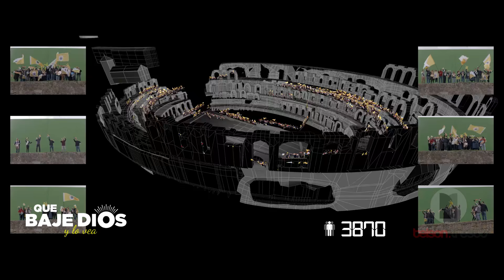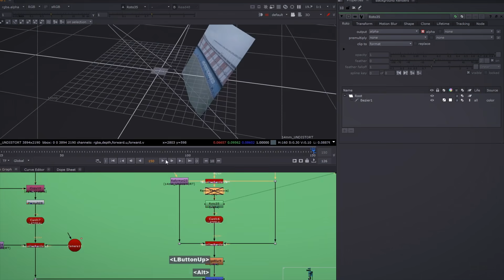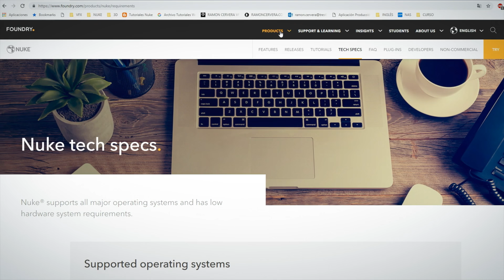Creación de planos con VFX en Nuke | Un curso online de Ramón Cervera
Perfecciona el proceso para crear efectos generados por ordenador para cine y TV

Todos los días somos espectadores de actos de magia, ya sea en la pantalla grande o en la pequeña; el desarrollo de efectos visuales en planos de cine y televisión ha llegado a niveles en los que no logramos diferenciar qué es real y qué es una ilusión visual, y esto todo gracias a compositores de VFX como Ramón Cervera, quien con sus más de 20 años de experiencia ya reúne casi 80 películas y series junto al estudio Telson, generando la ilusión de que absolutamente toda la imagen pertenece al rodaje original.

En este curso aprenderás al detalle todo el proceso para realizar un plano de VFX, desde la idea original, pasando por el planteamiento de rodaje, el propio rodaje, para luego centrarte en la fase de postproducción, más concretamente en la composición con Nuke, donde juntarás todos los elementos, tanto rodados como generados digitalmente, para obtener un plano de VFX digno de cualquier película o serie.